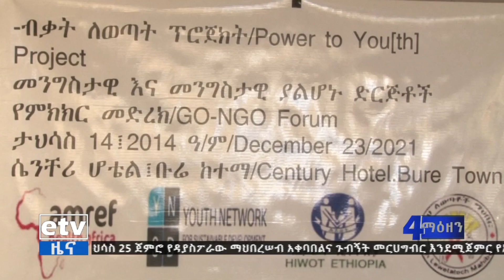የሲቪል ድርጅቶች ቅንጅታዊ አሰራር